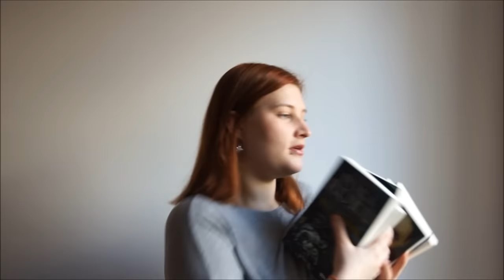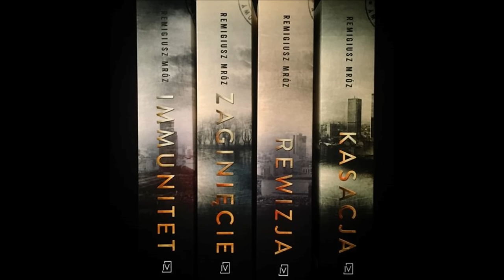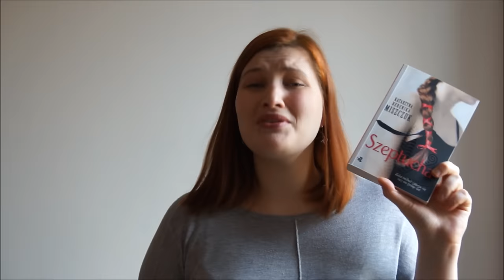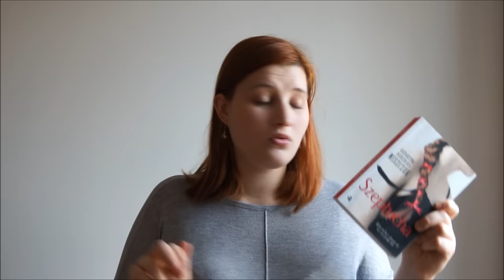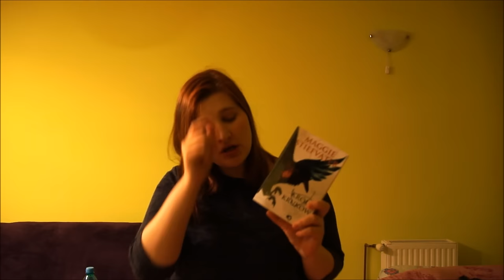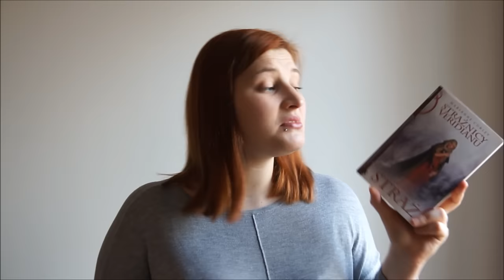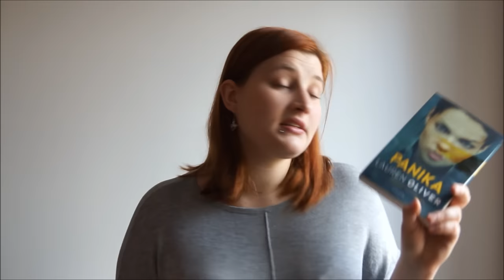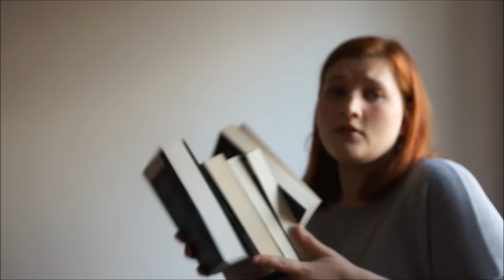WRAP UP & BOOK HAUL Listopad 2016 [Jestem na TAK]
Zapraszam na listopadowy Wrap up i Book Haul!
A co wy przeczytaliście i zakupiliście w listopadzie? :D